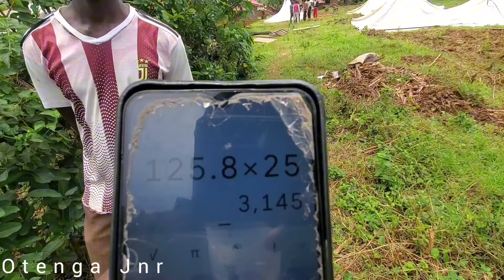RUSH HOUR!! TIME HAS FINALLY REACHED charity in africa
Today is a rush hour in the village as we start the preparation of Beatrice burial arrangements. We sad that pastor Stephen is also leaving the village..
Also we call fir change.. Happy Birthday Annie Ben and Mom. May God bless you all.